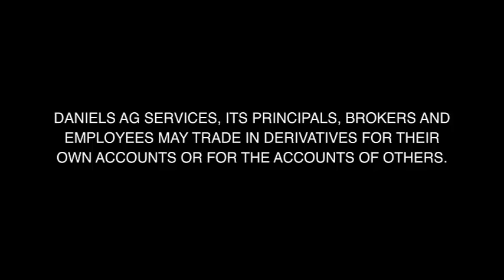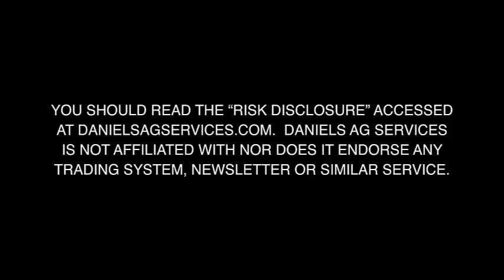9-18-14 Wilkins Ag Wire